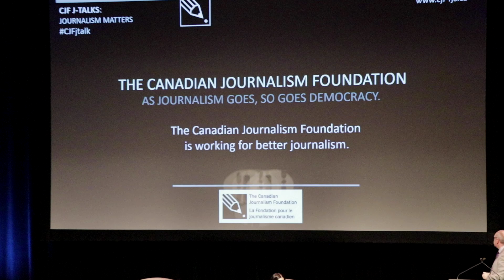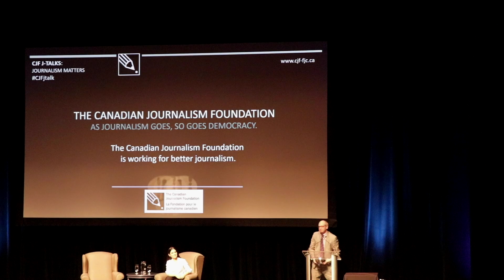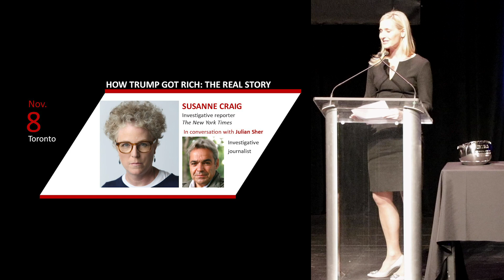Ronan Farrow: Power, Media and Politics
A CJF Special Presentation
Nov. 4, 2018
St. Lawrence Centre for the Arts
Toronto

Beginning with last year’s explosive Pulitzer Prize-winning New Yorker investigation on movie mogul Harvey Weinstein’s history of sexual assault, and continuing with his recent reports exposing similar allegations against CBS head Les Moonves, Ronan Farrow has become a leading journalist in exposing how influential figures in media and politics abuse power and hide sexual misconduct. For his role in exposing Weinstein and helping spur the MeToo movement, Farrow was the recipient of the 2018 CJF Special Citation for excellence in journalism.

In Farrow’s bestselling book, War on Peace: The End of Diplomacy and the Decline of American Influence, the former diplomat pivots to a different realm of power, that of America’s influence abroad. Hear Farrow’s take on the challenge of changing cultures and power dynamics, in conversation with Robyn Doolittle, investigative reporter with The Globe and Mail.

U.S. foreign policy is undergoing a dire transformation, forever changing America’s place in the world. The U.S. has become a nation that shoots first and asks questions later. In an astonishing journey from the corridors of power in Washington, DC, to some of the most remote and dangerous places on earth—Afghanistan, Somalia, and North Korea among them—Ronan Farrow illuminates one of the most consequential and poorly understood changes in American history.